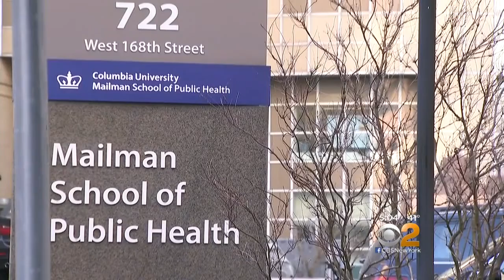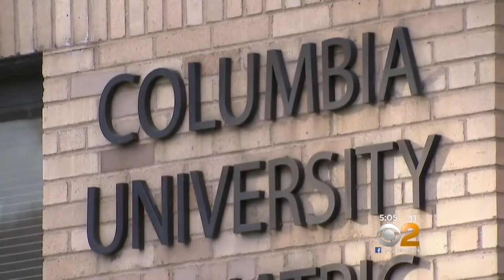Columbia Apologizes For Acceptance Mistakes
CBS2’s Erin Logan reports.